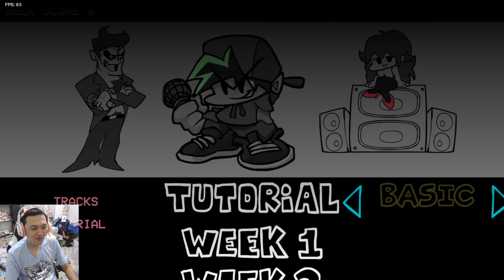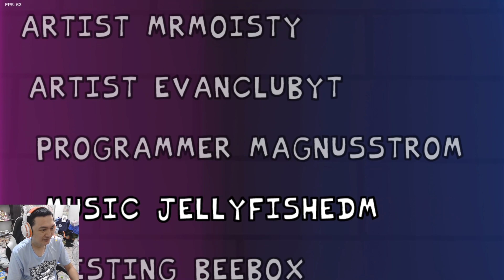Mod นีโอ เพลงอย่างโก้! ฟังสบาย ตายตอนแม่!:-Friday Night Funkin' Neo Mod